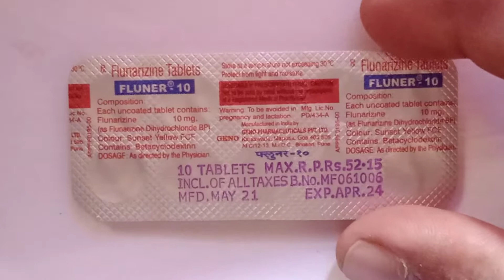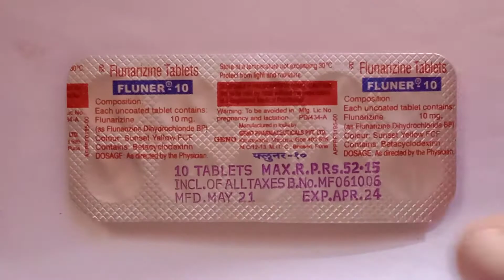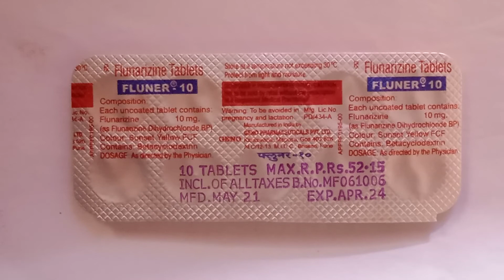Fluner 10mg Tab Use Dose Side Effects ||पूरी जानकारी#😱FIM#